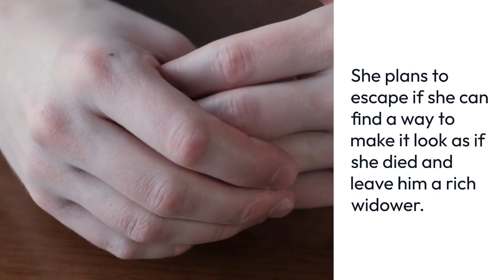A Long Way Home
A Long Way Home by Myra Hargrave McIlvain | Narrative Fiction | Meredith plans to escape her abusive husband when she can make it look as if she died. On 9/11, she survives the fall of the North Tower and grabs her chance for a new life. Father Rich a medical doctor on her bus headed south, offers Meredith work at his community center on the Texas Rio Grande. But the warm welcome is tainted by her longing to reveal her true identity. Will she take the plunge and meet the challenges of her past?